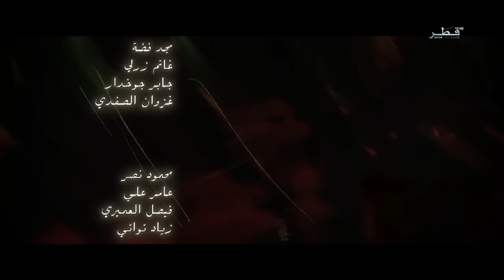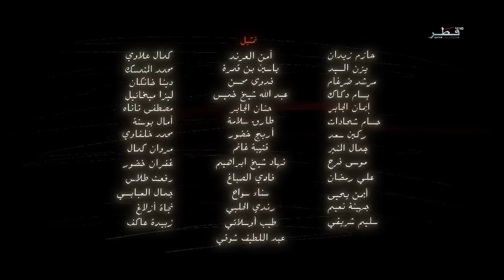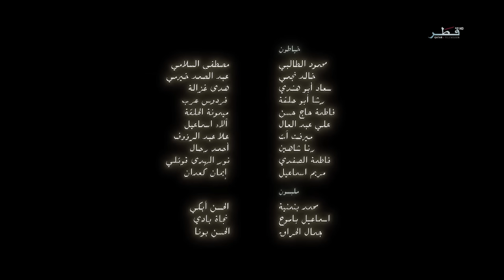مسلسل عمر - الحلقة 30